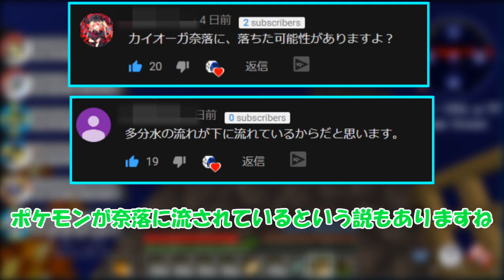【Minecraft】ポケモンと暮らす空島生活#7【ゆっくり実況】【ポケモンMOD】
私はコイキングが空を飛ぶのを初めてみました。